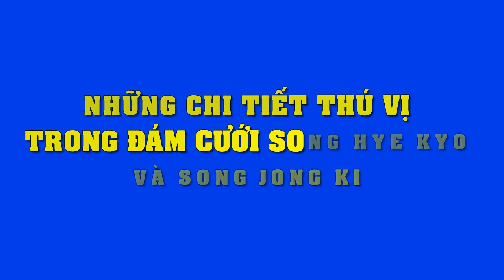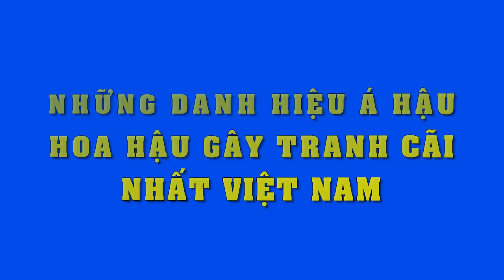Sao Việt và những màn hóa trang rùng rợn khiến công chúng nhìn thấy phải "sởn gai ốc"